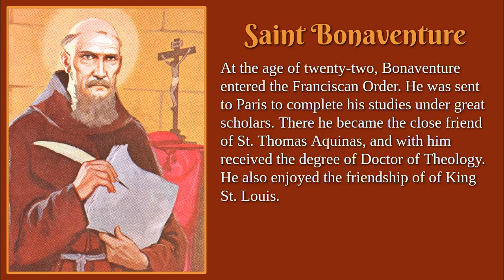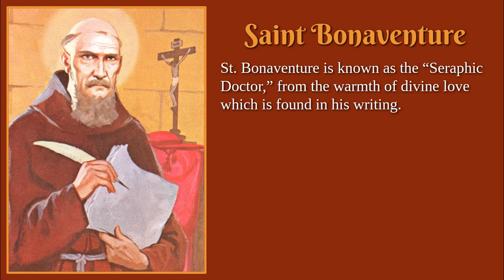Saint Bonaventure Biography and Prayer